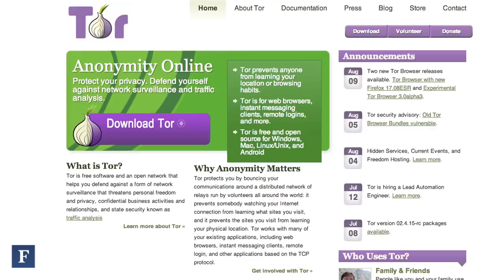Adventures In Online Drug Buying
You can get in anywhere! That is why it is on our planet!